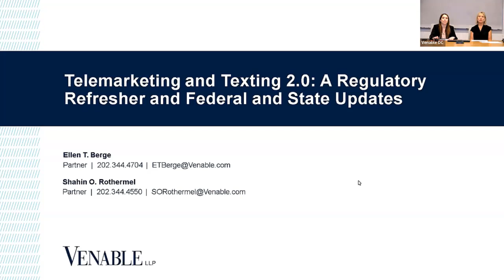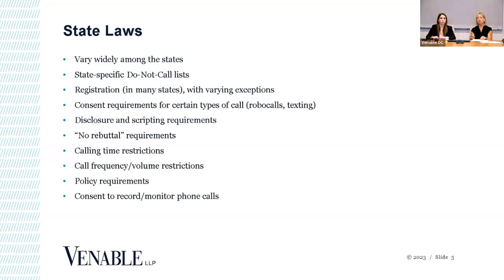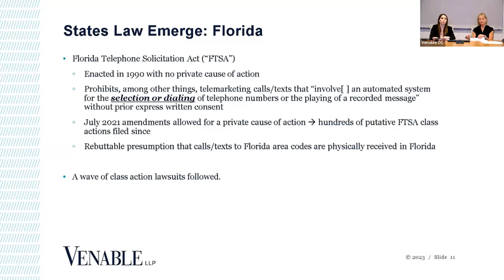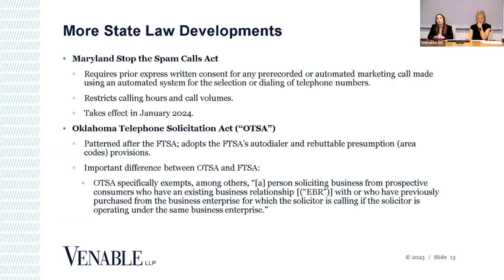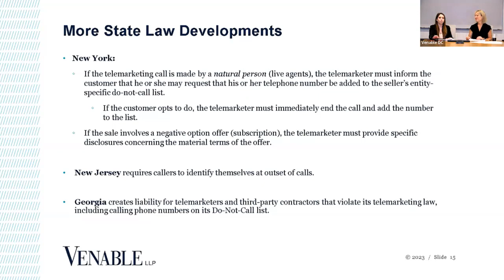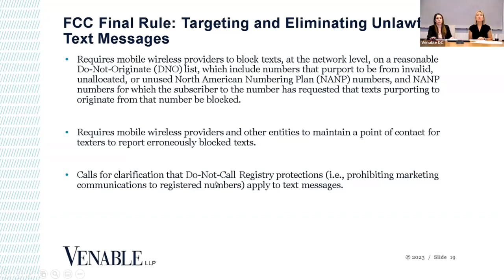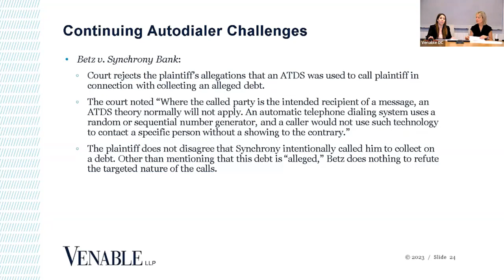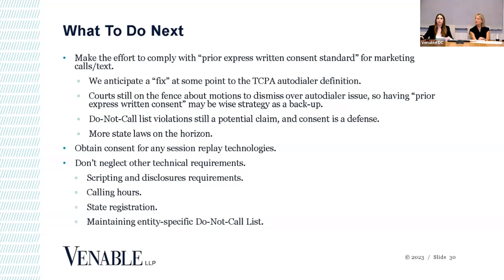Telemarketing and Texting 2.0: A Regulatory Refresher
With emerging state laws and increasing activity by regulators, organizations that use telephone calls or text messaging to contact customers and prospects must remain vigilant. The Federal Communications Commission and Federal Trade Commission are tightening requirements for lead generators, and state laws have offered class action plaintiffs new ways to file challenges (in addition to the steady stream of lawsuits filed under the Telephone Consumer Protection Act). At the same time, companies are finding relief, including Florida’s recent amendment to its telemarketing law. Although the laws and regulations governing telemarketing have changed significantly, many basic principles remain constant. Join Venable attorneys Ellen Berge and Shahin Rothermel as they provide both a refresher on and an analysis of the hottest areas of regulatory enforcement and class action lawsuits.